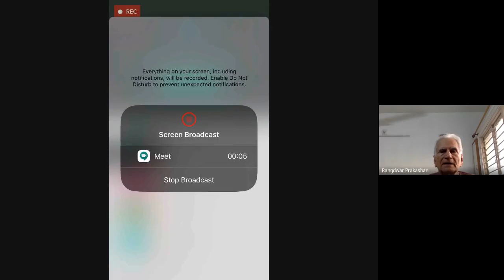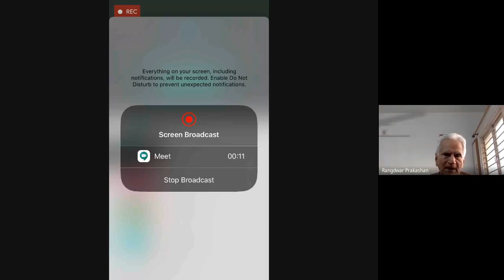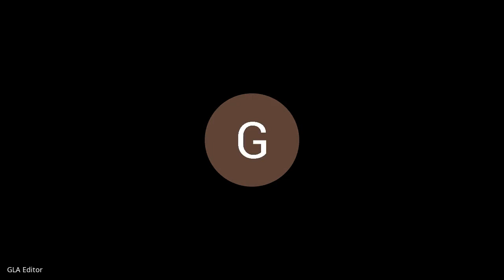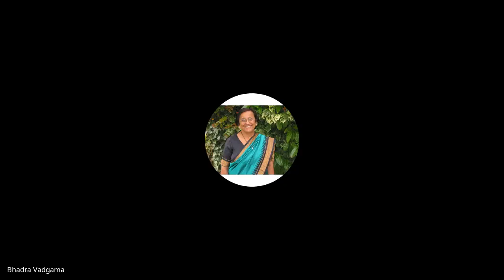“The Century of Gujarati Short Stories” by Jnanpith awardee Raghuvirbhai Chaudhary